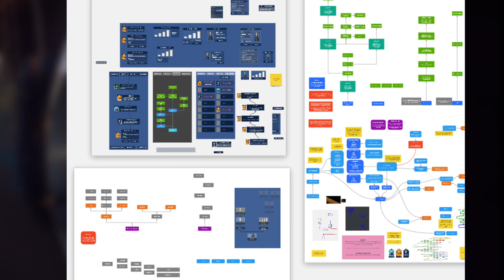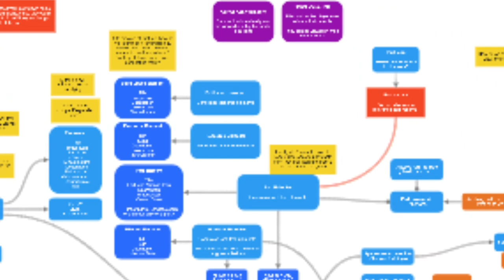Re-entry Closer - Career Mode? | SFS News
Thanks to all my awesome members!!

•𝗔𝗦𝗧𝗥𝗢𝗡𝗔𝗨𝗧 𝗠𝗘𝗠𝗕𝗘𝗥𝗦•

More of SFS Eagle???